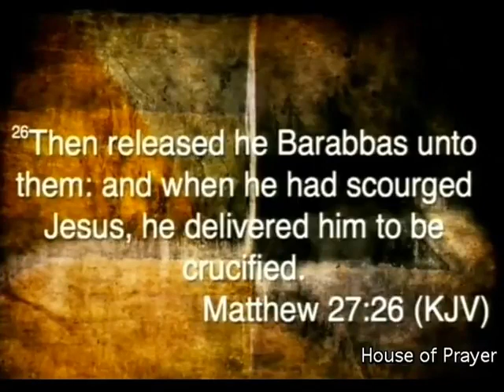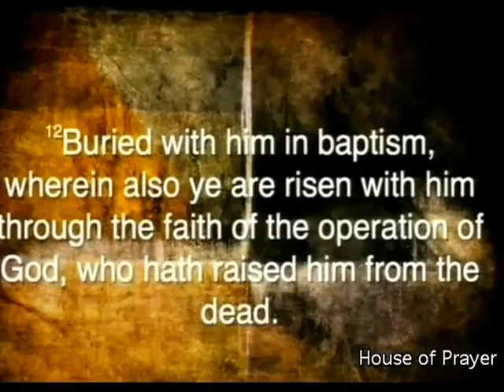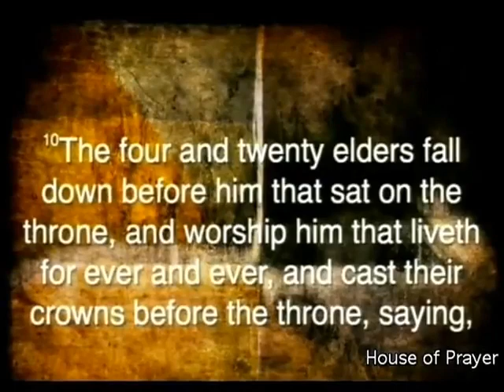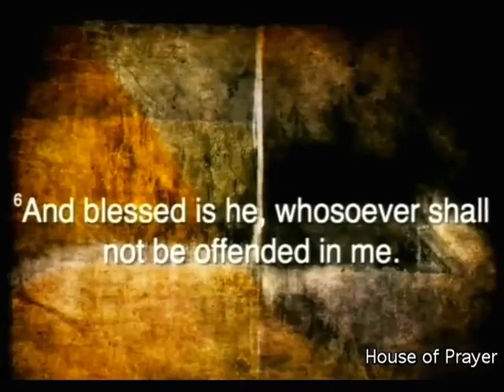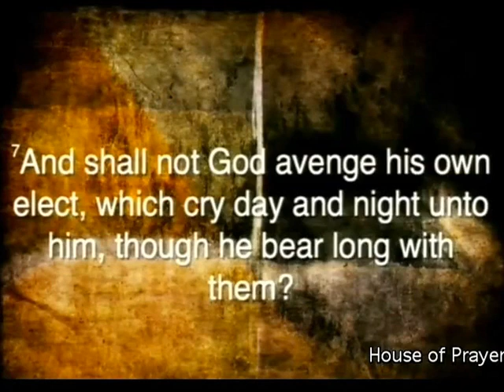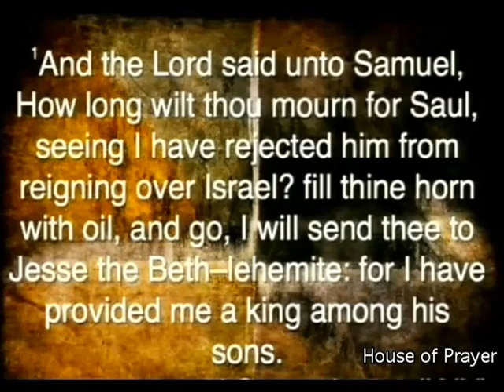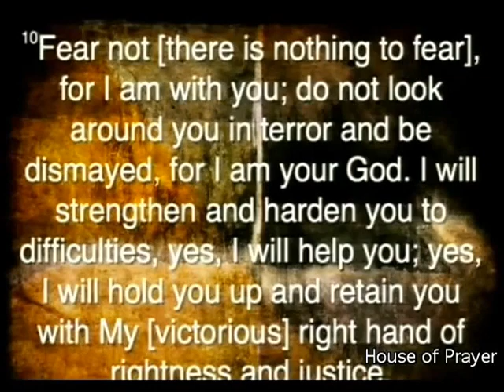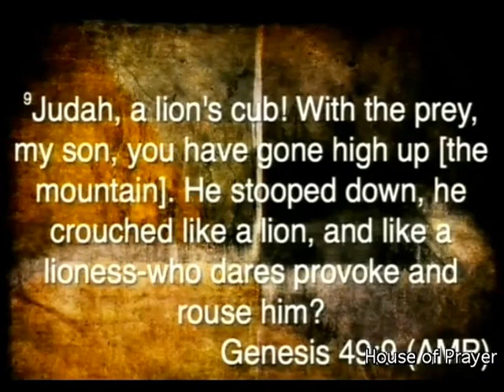Dr. Gerald Jeffers: The Greatest Lesson Of The Cross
Archived message taught by Dr. Gerald Jeffers

May the Spoken Word Of God touch your hearts & draw you closer to the Lord
(FULL MESSAGE)